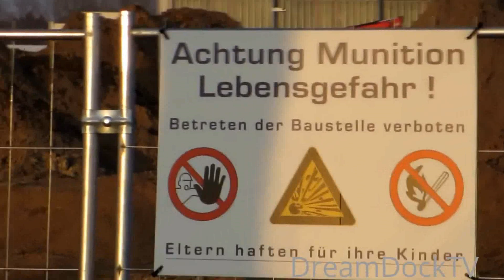CATERPILLAR 324E RAUPENBAGGER EGGERS KAMPFMITTELBERGUNG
Crawler excavator digging soil with tilt bucket

Raupenbagger Caterpillar 324E von Eggers mit Schwenklöffel